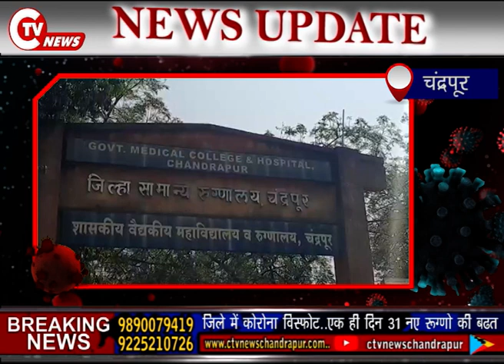CHANDRAPUR CORONA BREAKING::जिले में कोरोना विस्फोट..एक ही दिन 31 नए रूग्णो की बढत